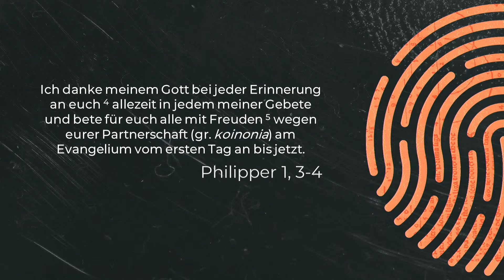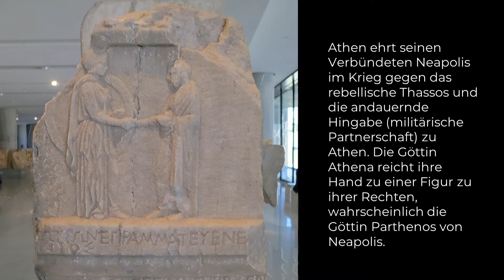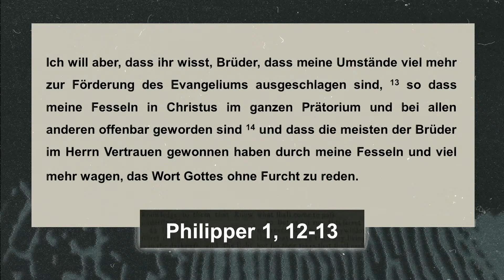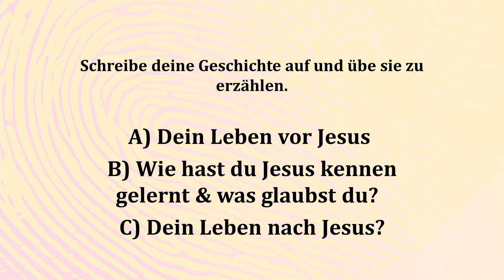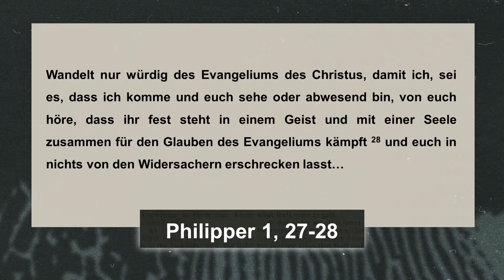UNKOMPLIZIERT DEN GLAUBEN TEILEN | PHIL 1,12-14 | DR. DIERK MÜLLER | 04.02.2024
Dr. Dierk Müller von der Jesus Gemeinde in Dresden teilt heute einen wichtigen Abschnitt seines Glaubenslebens mit uns. Anhand des Philipper Briefes führt er uns in Situationen, wo wir erkennen, dass Gott Situationen in unserem Leben gebraucht, damit wir Zeugnis für unseren Glauben ablegen. Dadurch können Menschen Interesse am Glauben entwickeln. Eine sehr spannende und kurzweilige Reise - klick dich rein!